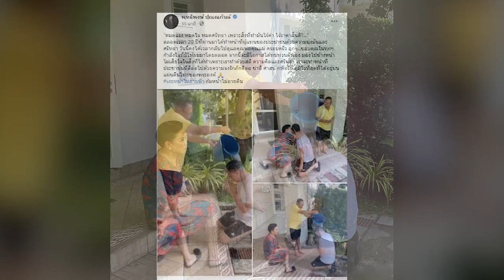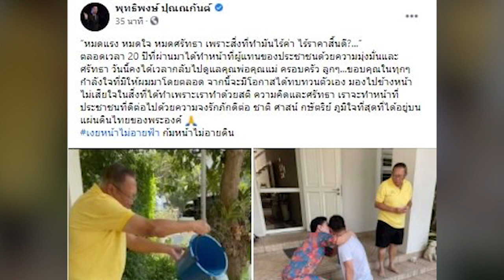สิ่งที่ทำมันไร้ค่า ไร้ราคา! พุทธิพงษ์ เคลื่อนไหวแล้ว หลังศาลให้ประกัน พ้อหมดแรง หมดใจ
ล่าสุดวันที่ 28 ก.พ.2564 นายพุทธิพงษ์ ปุณณกันต์ อดีตแกนนำกปปส. และ รมว.ดิจิทัลฯ โพสต์ภาพพร้อมข้อความผ่านเฟซบุ๊กว่า “หมดแรง หมดใจ หมดศรัทธา เพราะสิ่งที่ทำมันไร้ค่า ไร้ราคาสิ้นดี?…” ตลอดเวลา 20 ปีที่ผ่านมาได้ทำหน้าที่ผู้แทนของประชาชนด้วยความมุ่งมั่นและศรัทธา วันนี้คงได้เวลากลับไปดูแลคุณพ่อคุณแม่ ครอบครัว ลูกๆ